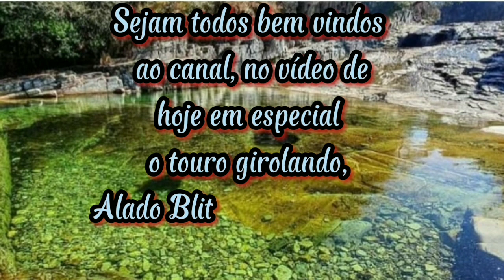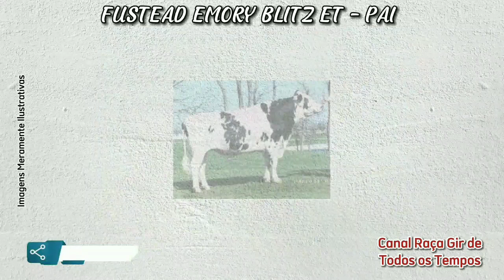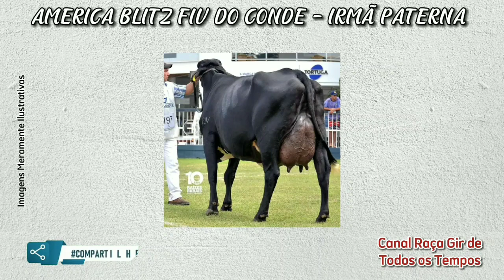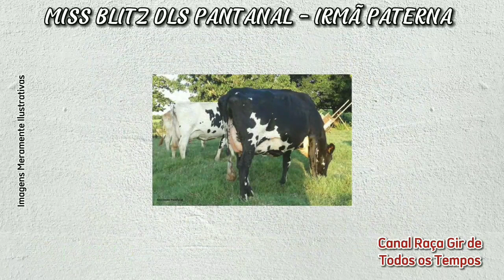🌏Alado Blitz Monte Alverne✅Girolando de pelagem moura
touro girolando 3/4 de pelagem moura, que por sinal é muito procurada por Criadores, reprodutor de muita consistência leiteira e estrutura corporal.